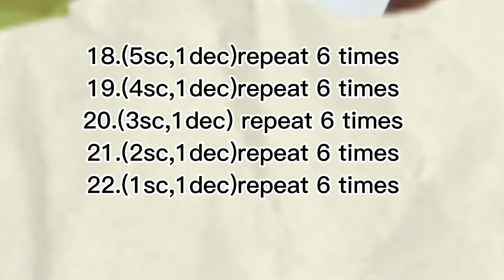crochet reindeer free amigurumi christmas pattern for beginners (tutorial 1/3)සරලව අමිගුරමි නිර්මාණ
💝crochet reindeer free amigurumi christmas pattern for beginners (tutorial 3/3)සරලව අමිගුරමි නිර්මාණ